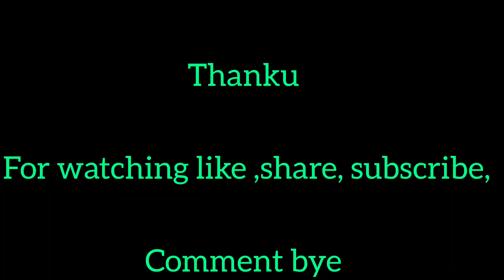last day in katra,we went dansar again,my personal thing😁😊😚kanpuriyaqueen